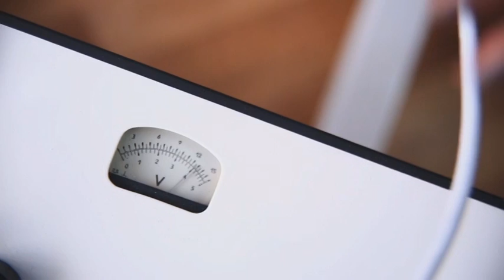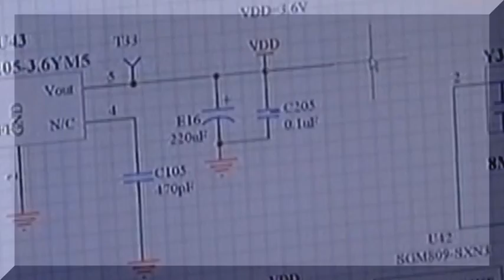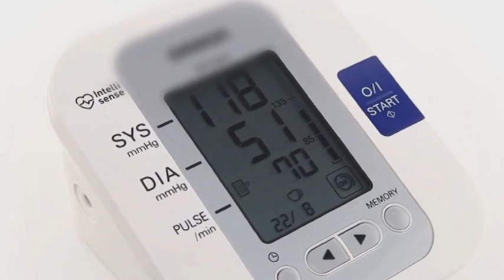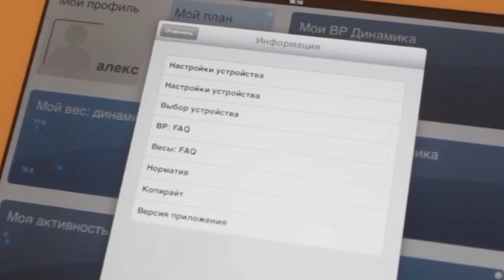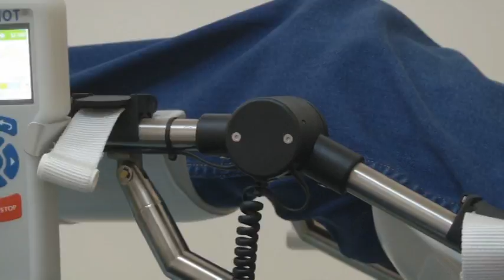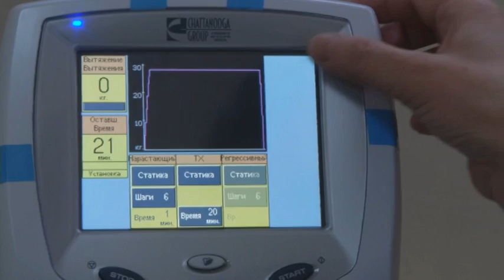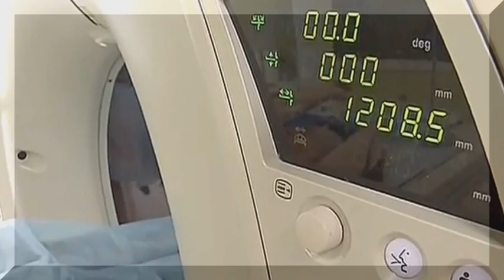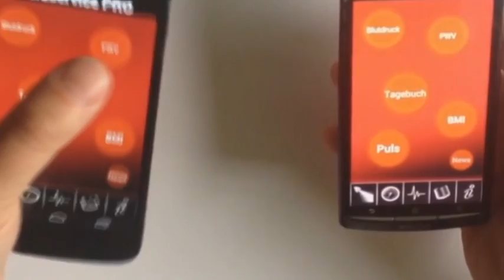"Innovative Kazakhstan" #12 (16.04.2014) - Kazakh TV - eng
The topic of the program is innovative medical equipment.